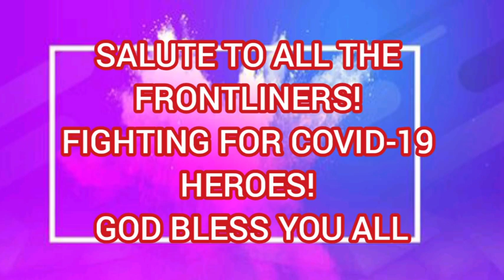VIRAL HEARTBREAKING SCENE OF POLICEWOMAN AND SON |FRONTLINE SOCIAL DISTANCE TO LOVED ONES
It's so painful to be separated to our loved ones.
We salute you all the FRONTLINERS.
TRUE MODERN HEROES